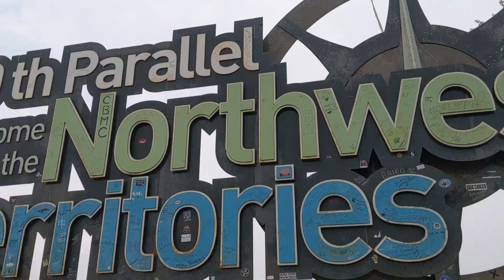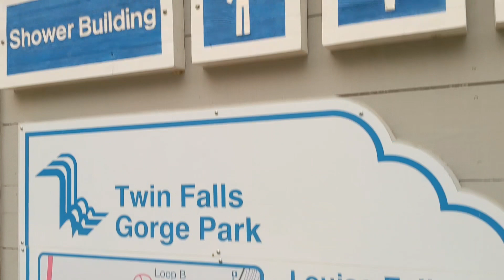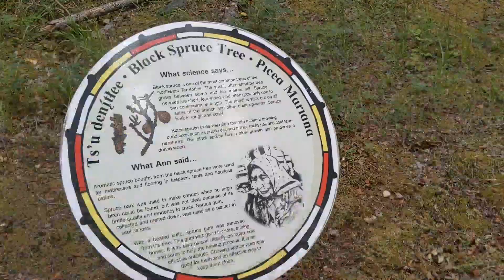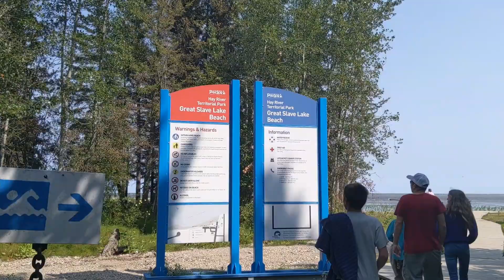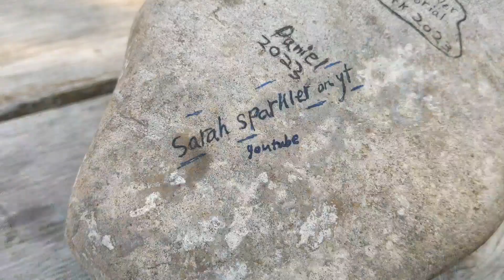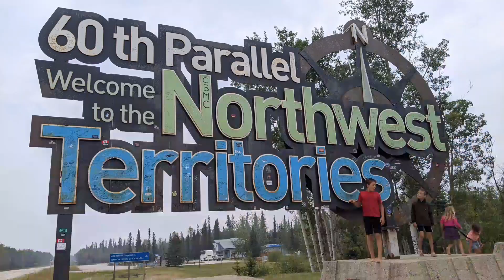✨Fun at the Northwest Territories